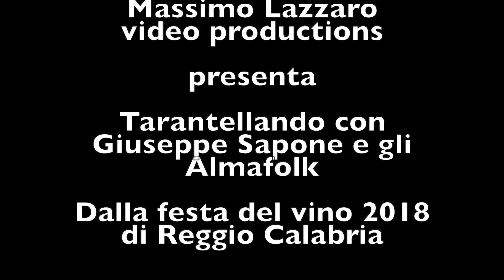Tarantella calabrese con Giuseppe Sapone e gli Almafolk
Una spettacolare tarantella finale dal concerto degli Almafolk in Reggio Calabria, ospite Giuseppe Sapone con la sua particolare voce di mastro cantaturi.